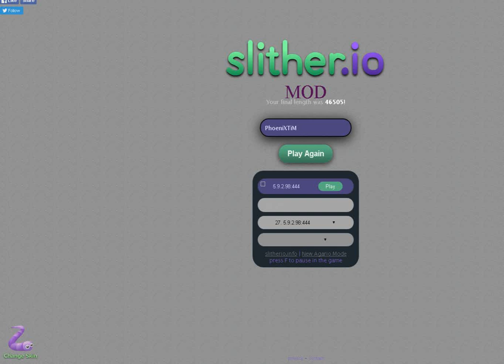Скин для Девочек в Slither.io - смотрите видео обзор нового червя 47к массы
Другие Видео по тематике Слизарио Интересные Видео для детей на канале